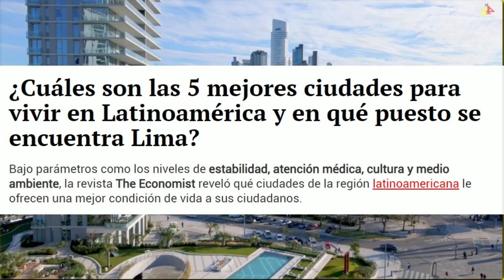POR QUE HACEN ESTA celebración EN PERÚ? - los Santos en Puno las tanta wawas